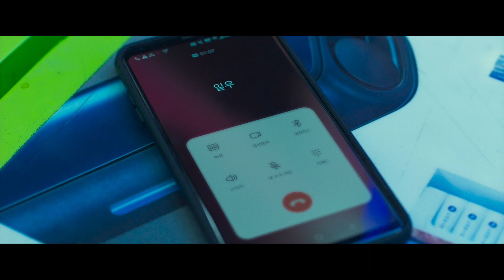Christmas Carol | คริสต์มาสแค้น - คริสต์มาสนี้ พรเดียวที่เขาขอคือศัตรูต้องชดใช้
คริสต์มาสนี้ พรเดียวที่เขาขอคือศัตรูต้องชดใช้
พัคจินยอง พลิกชีวิตเข้าสู่รั้วดัดสันดาน
เป้าหมายเดียว ดับแค้นแทนแฝดน้อง

หมวดหมู่ : ระทึกขวัญ
ผู้กำกับ : KIM SEONG-SOO
นักแสดง : พัก จิน-ย็อง, คิมยองมิน, คิมดงฮวี, ซงกอนฮี, ฮอ ดง-วอน
เข้าฉาย : 29 December 2022